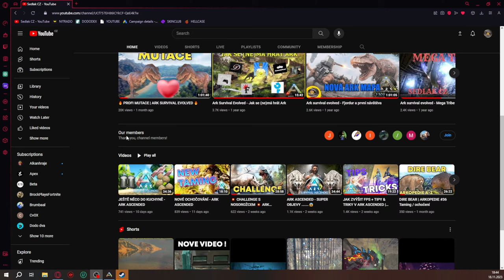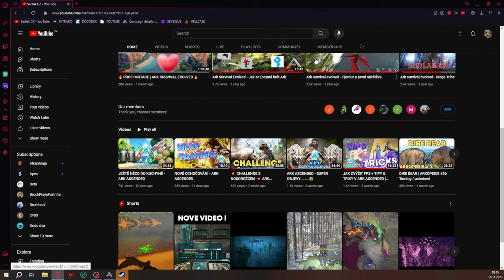STREAMEC PO TÝDNU 🔴 ARK SURVIVAL ASCENDED